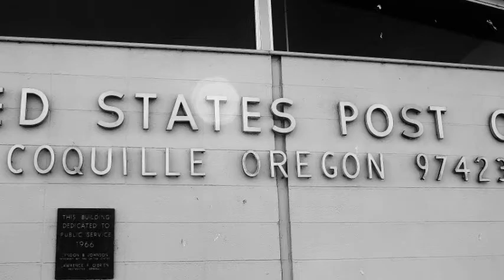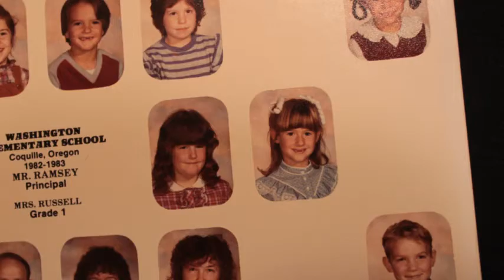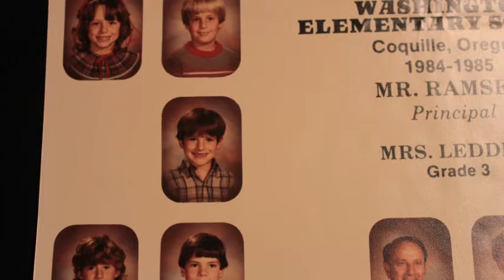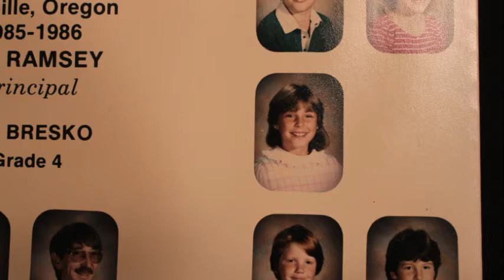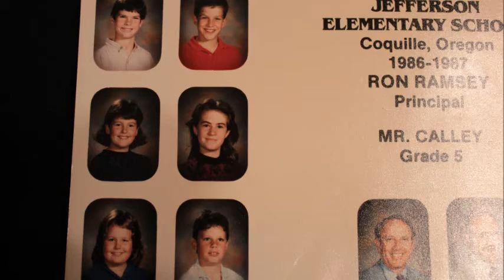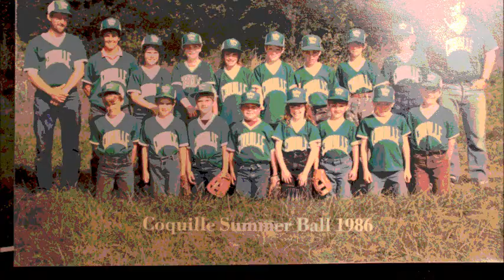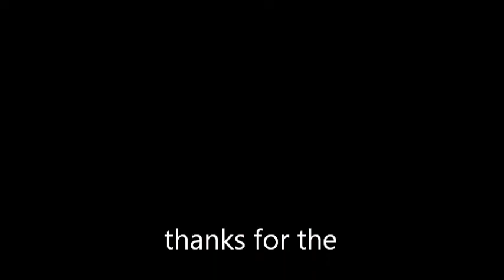kids I grew up with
class pictures from coquille, class of '94